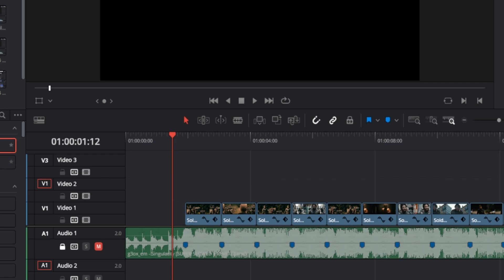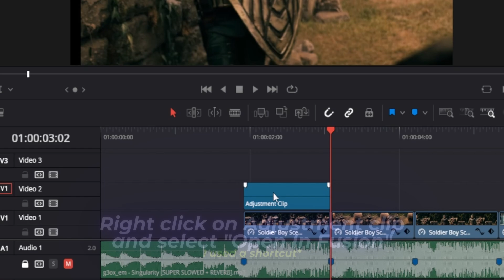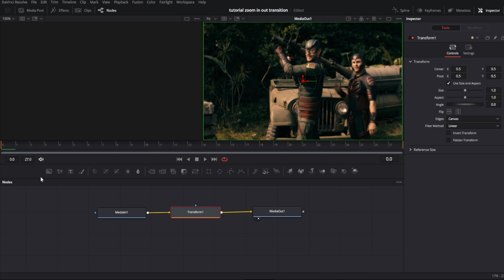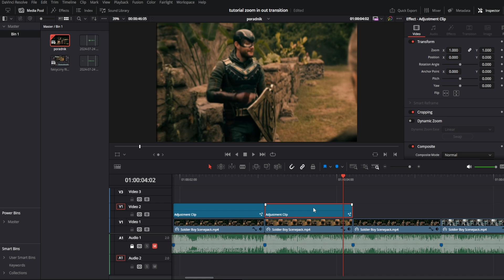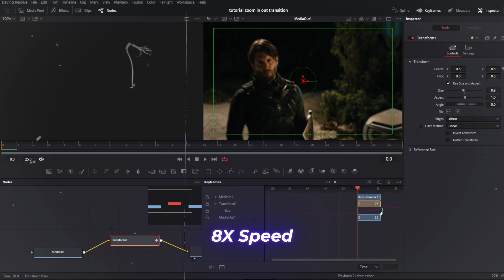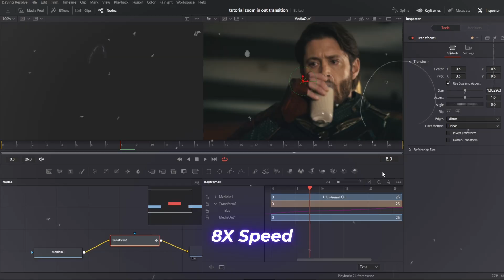Smooth Zoom IN & OUT | Davinci Resolve Tutorial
In this video You'll learn how to make this viral zoom transition that literally every After Effects editor uses, but in a free Davinci Resolve program.